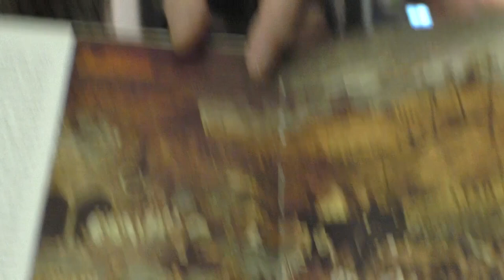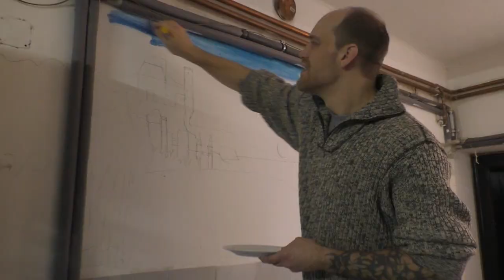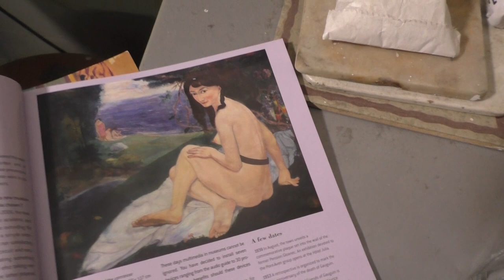BITVA PALET 8: Freska ještě DNESKA?! Noční mural ve Šlikova Street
Jak namalovat zeď? Kdo ze tří malířů dovede udělat malbu na zeď za jediný den?! Dovedou alespoň začít včas? A dojde i na váleček na zeď? Uvidíte v dalším dílu Bitvy Palet!

Nevzdělanci je nezávislý výtvarný label libereckých malířů a umělců produkující vedle obrazů a jiných projektů také videa a pořady o umění.

Malujeme spolu s diváky v živém streamu velkoformátové obrazy, které nemají ve světě obdoby. Začínáme každý první pátek. Více info zde:
Nejlepším způsobem, jak ocenit naši tvorbu je koupit si náš obraz. Podpoříte tím nezávislé umění!
Líbí se vám co děláme? Nejsme živeni z prsu veřejných financí nebo dotací,  ale můžete nás podpořit, stát se Mecenášem a podpořit českou výtvarnou scénu a umožnit tak sledování těchto videí zdarma a pro všechny.

Baví vás naše tvorba? Mrkněte na naše další pořady:

rozhovory o všem, co se týká umění, výtvarna, života a otázek veškerenstva

Trojice malířů se utká v souboji na štětec a čest v disciplínách malířských i nemalířských

Skicář je tutoriál včetně zadání úkolu z daného tématu. Probíráme malbu, kresbu, skicování...

Informace, články, fotky a drby o nás a spoustu jiných zajímavostí najdete zde: